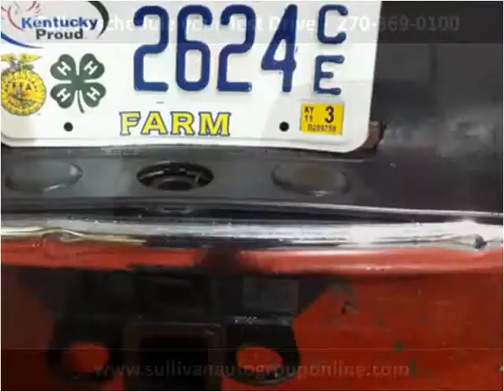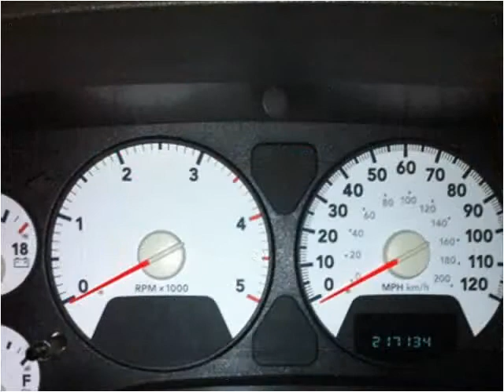2006 Dodge Ram 3500 Used Cars Upton KY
This 2006 Dodge Ram 3500 is available from Sullivan Auto Group.